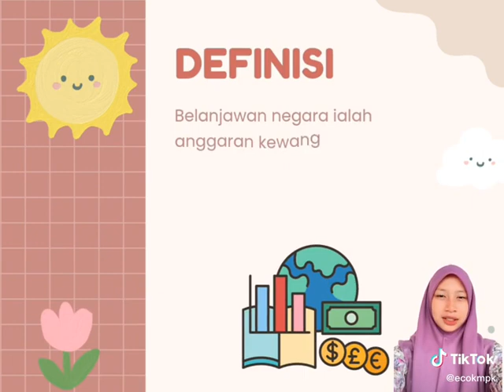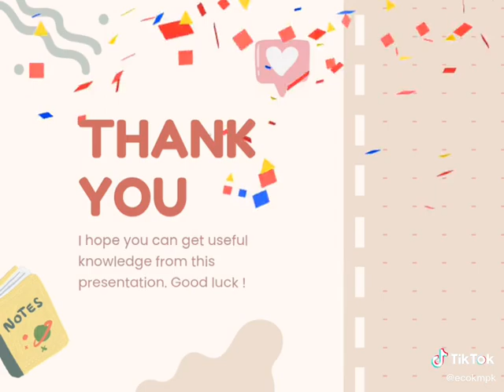AE025 - Bab 6.1(a) Konsep Belanjawan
Atas sumbangan Kumpulan Fifth Squad (A2T6)
Pelajar Perakaunan KMPk Sesi 2022/2023